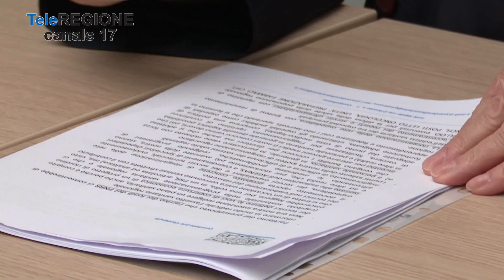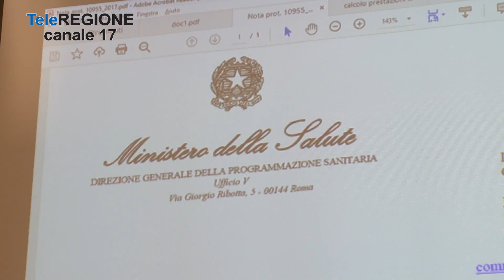Comitato Pro Cardarelli e Massimo Romano a favore dell'azione commissariale - 23...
Servizi TG | Comitato Pro Cardarelli e Massimo Romano a favore dell'azione commissariale | 23/2/2023